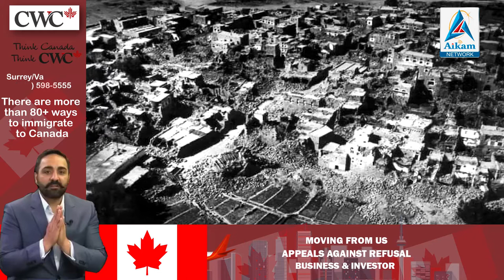History of the Day, 23 January, Episode 231